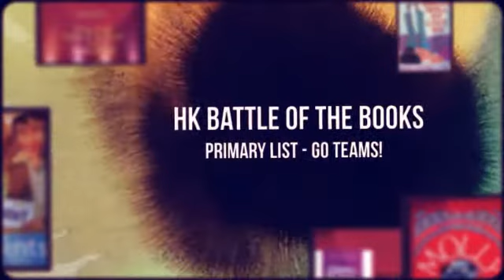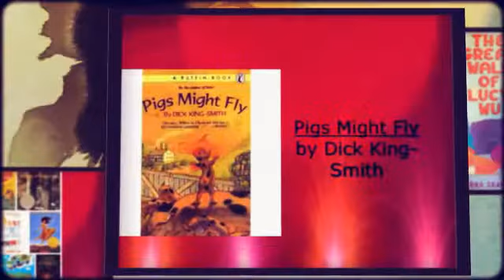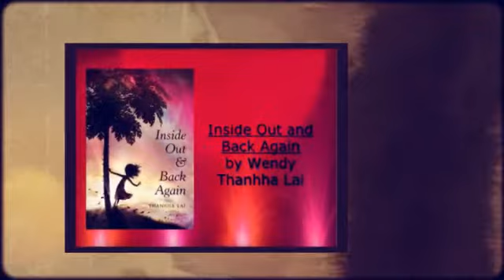HK BOB 2012-2013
Hong Kong Battle of the Books